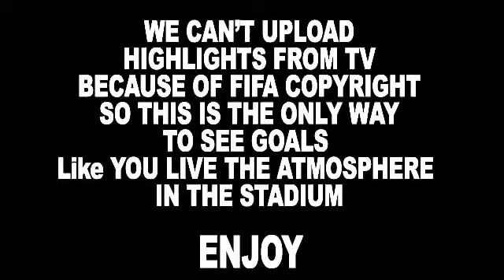England vs Tunisia 2-1 - All Goals & Highlights - 18/06/2018 HD World Cup (From stands)